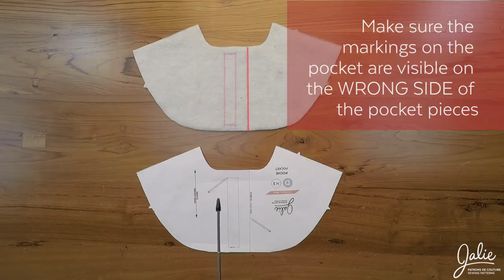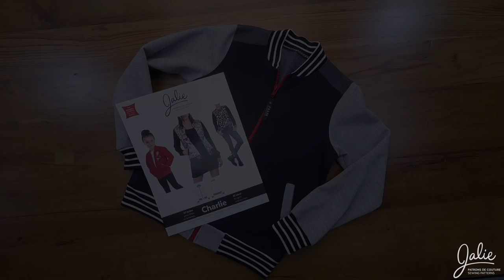DIY // How to Make a Bomber Jacket // Sewing Tutorial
Step-by-step sewing tutorial by Jalie showing how to make a Bomber Jacket using the CHARLIE sewing pattern (#3675) available